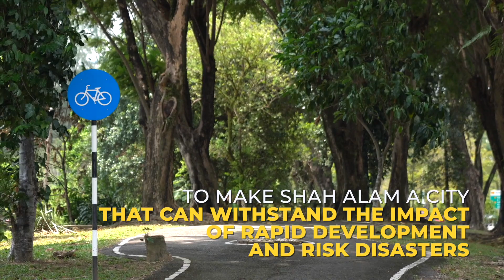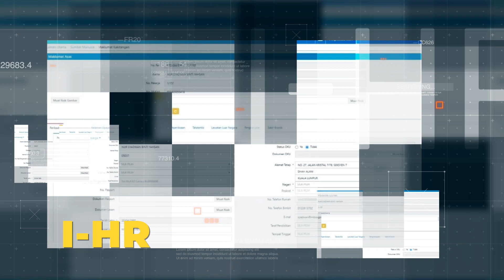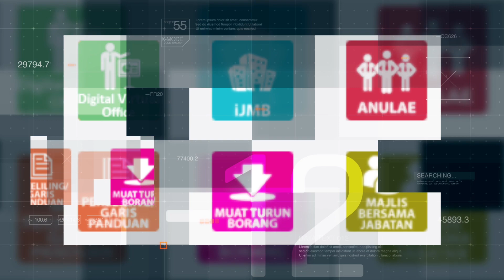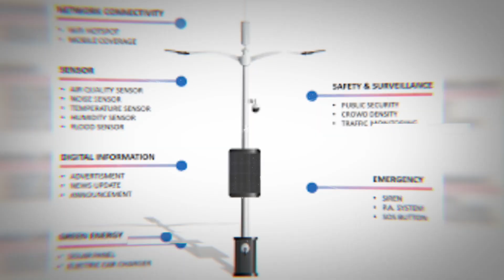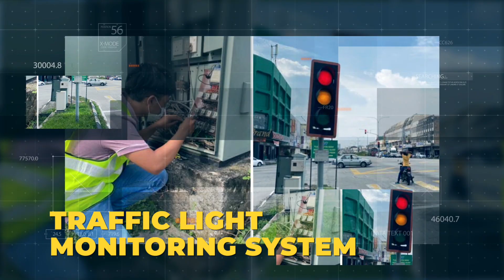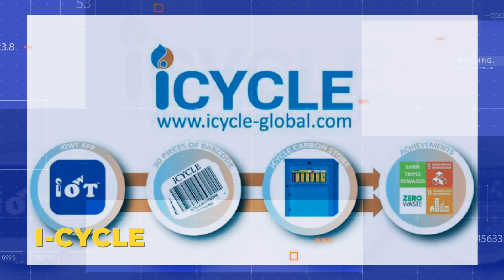Montage Shah Alam Smart City 2021